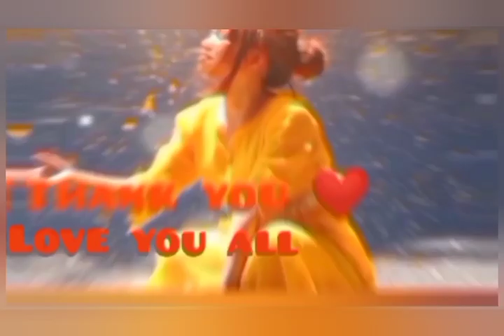Mumbai Nura newly Opening(full body health check up Ai screening)